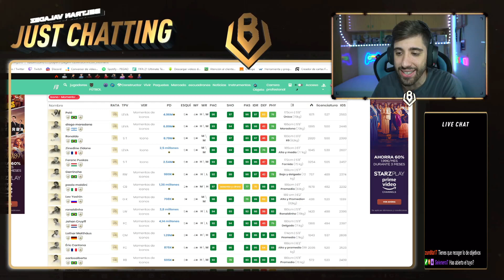😍¡ABRO SOBRE ICONO MOMENTS +94 y PLAYER PICKS +93 TOTS o METAMORFO en FIFA 22!✅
😍¡ABRO ICONO MOMENTS +94 y PLAYER PICKS +93 TOTS o METAMORFO en FIFA 22!✅

👉¡CAMISETAS DE FUTBOL BARATAS con el CÓDIGO BE tendrás un 10% descuento!

FIFA 22 directo
FIFA 22 glitch
FIFA 22 trucos y consejos
como ganar todos los partidos de FIFA 22
Como llego a elite en FIFA 22
los mejores goles de FIFA 22
los mejores trucos de FIFA 22
como mejorar en FUT CHAMPIONS FIFA 22
mejores sovbres FIFA 22
sobre icono FIFA 22
mejor jugador FIFA 22
El mejor jugador de fifa 212
el jugador mas chetado de FIFA 22
como hacer sbc hibrido de liga y pais
sbc barato fifa 22
los mejores sbcs de fifa 22
como haccer hibrido de liga rapido en fifa 22
como hacer los sbcs de avanzado rapido fifa 22
h’ibrido de liga y pais fifa 22
hibrido de ligas fifa 22
hibrido de paises fifa 22
horas ilimitadas glitch ea acess fifa 22
medias fifa 22